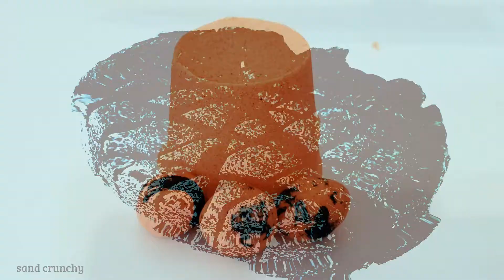Kinetic Sand Halloween Special, Poking head, Smashing pumpkin & more. ASMR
Enjoy this extra crunchy oddly satisfying Kinetic Sand Halloween special. Poking an alien head, smashing a pumpkin and more. If you enjoy oddly satisfying Kinetic Sand cutting then you'll love these videos.